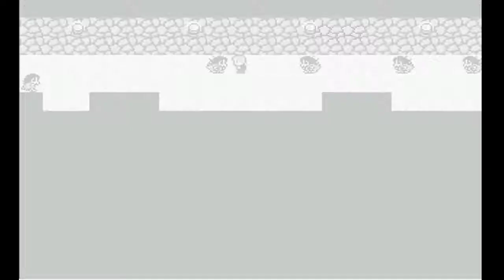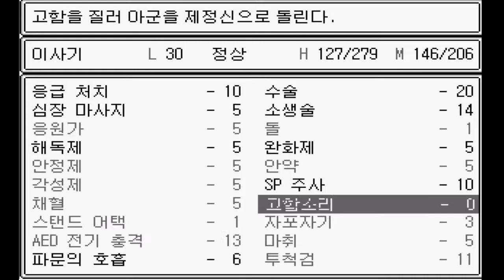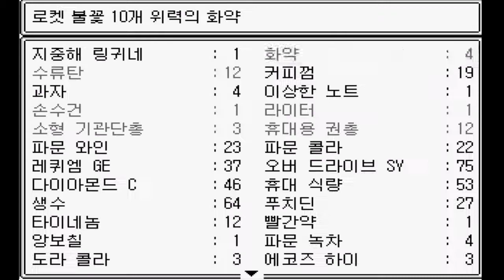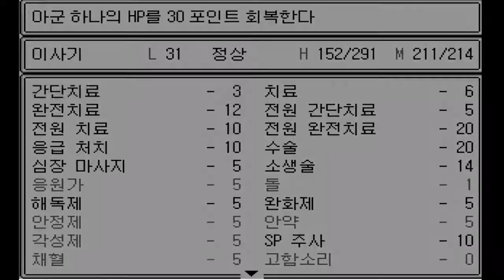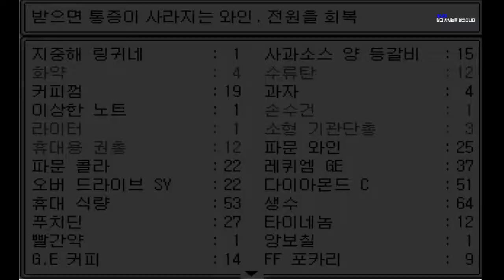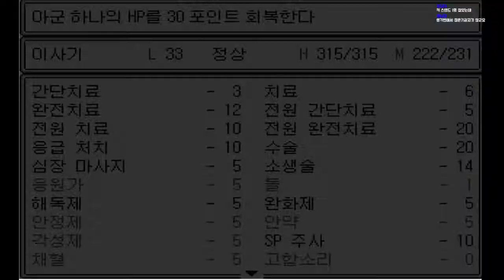6화 죠죠주의 내게 어울리는 스탠드를받고 죠타로랑 디오를 물리치는게임 - 7번째 스탠드사 (도바킴)